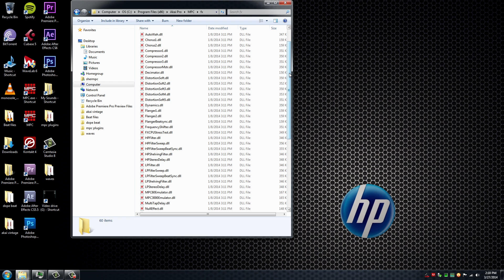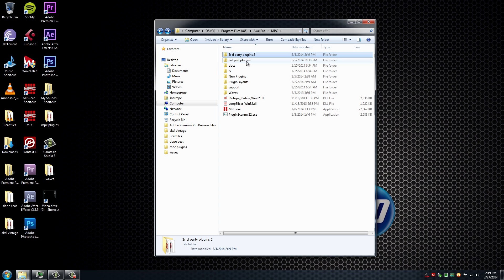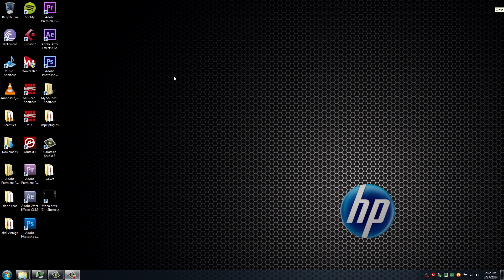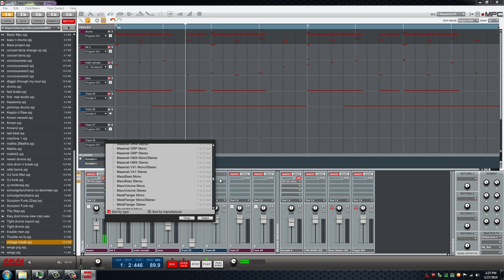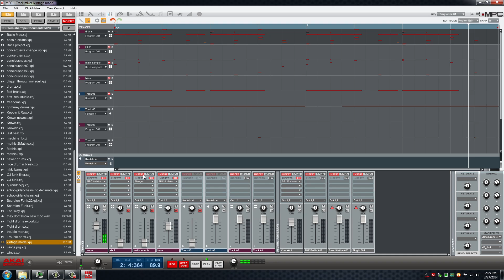Akai Mpc Studio Vintage Mode without Renaissance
Easy to do  tutorial , on how to unlock the features of "vintage mode" if you only have the studio and no Renaissance.
Also Renaissance owners can use this method to unlock vintage mode as a plugin. to be used on individual track & programs
The steps are the same for both 32 & 64 bit version. you just have to do it for each in their respective folders.
Note: In between the time making , edited and uploading this video , I managed to find more info about this topic. Shout out to Mpc Tutors and Mpc-forum member AnSolas for also making this happen with their own method.